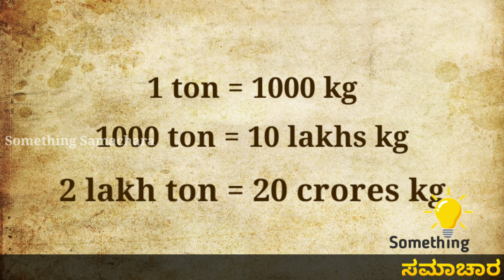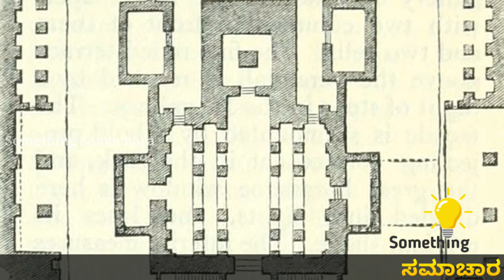ಕೈಲಾಸ ಮಂದಿರದ ರೋಚಕ ಇತಿಹಾಸ! | Kailasa Temple Kannada | Kailasa Temple Mystery in Kannada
ಕೈಲಾಸ ಮಂದಿರದ ರೋಚಕ ಇತಿಹಾಸ. ಇದು ಜಗತ್ತಿನ ಅತ್ಯಂತ ವಿಶೇಷ ಹಾಗು ವಿಸ್ಮಯ ದೇಗುಲ. ನಮ್ಮ ಪೂರ್ವಜರು ತಂತ್ರಜ್ಞಾನದಲ್ಲಿ ಎಷ್ಟು ಮುಂದುವರೆದಿದ್ದರು ಅಂತ ನೋಡಿ...

1.Music Info: Epic Cinematic Dramatic Adventure Trailer by RomanSenykMusic.

3.Music Info: Inspiring Acoustic Uplifting Soft Background by RomanSenykMusic.

Comment your opinion below.